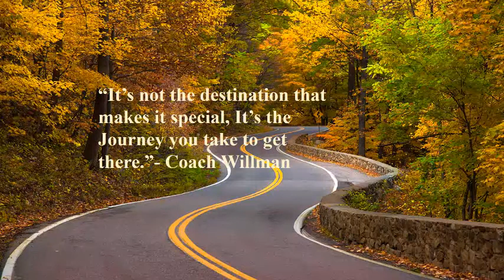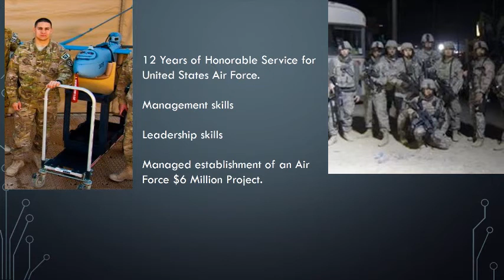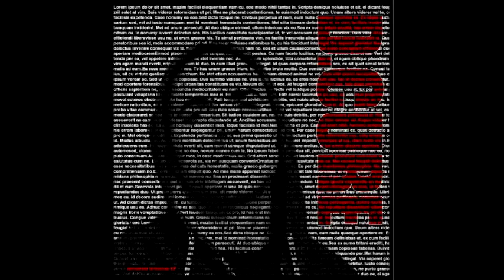Creative Presentation-Final Draft-Phillip Fox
Branding Yourself Presentation for first class at Fullsail University, Creative Presentation. My Journey! Was a blast of a class. had fun creating this video.  Thank you goes out to all my friends in Backroad Revival, D.Cure, and Jesse Parker for their permission in using their photos.  All Logos and pictures of Sony Music are the rights of Sony Music Entertainment.